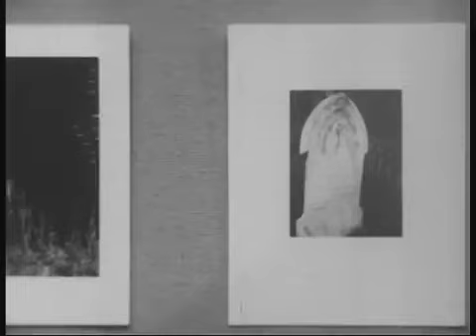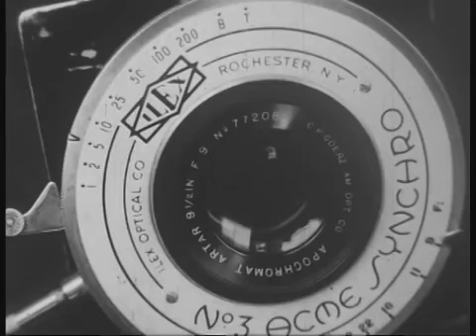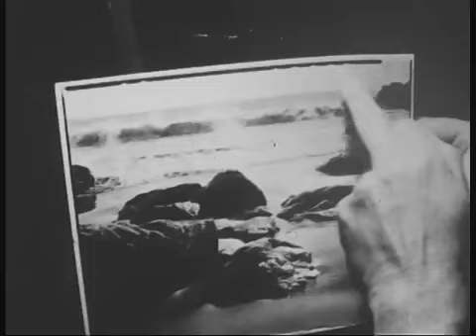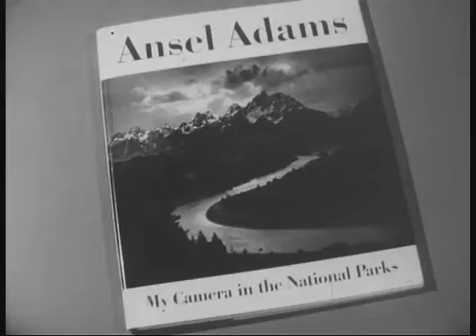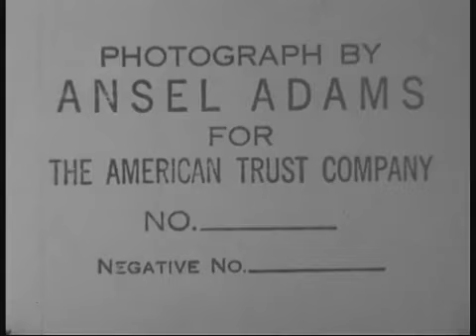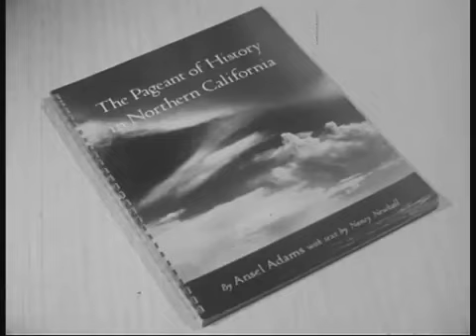Ansel Adams Photographer 1958 narrated by Beaumont Newhall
The influence of Ansel Adams on photography is immeasurable, and his long career as photographer, teacher, conservationist, and writer is legendary. His visionary belief in the redemptive beauty of wilderness was expressed in grand images that have popularized art photography among the American public. Adams was born in San Francisco, and trained as a musician; his interest in photography was catalyzed when he met Paul Strand in 1930. In 1932, with Imogen Cunningham, Edward Weston, and others, Adams founded the group f/64, which promoted use of large-format view cameras, small lens apertures, and contact printing. Adams developed this purist approach into the zone system, a controlled method of determining exposure and development. His deep respect for the grandeur of landscape motivated a lifelong involvement in conservation, which he advocated through photographic books and active membership in the Sierra Club.
In 1933, Adams met Alfred Stieglitz, who gave him a solo exhibition at his gallery An American Place in 1936; after this meeting, Adams opened his own gallery in San Francisco. He moved to Yosemite Valley in 1937 and lived there until 1962, teaching annual photography workshops from 1955 through 1984; in 1962, he moved to Carmel, California, where he spent the rest of his life. Adams assisted Beaumont Newhall and David McAlpin in forming the Department of Photography (the first in the country) at the Museum of Modern Art in 1940, and he founded the Department of Photography at the California School of Fine Arts in 1946. In 1967 he established the Friends of Photography in San Francisco. Adams received Guggenheim grants in 1946, 1948, and 1958. He published dozens of picture and technical books.
Lisa Soccio